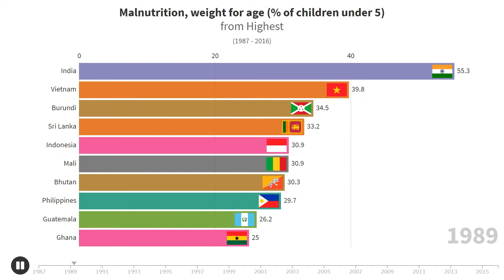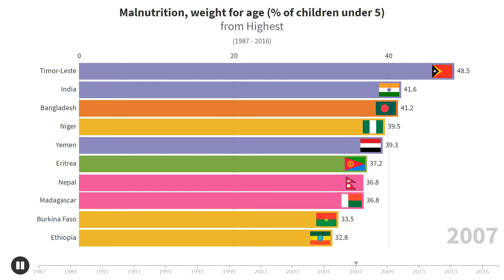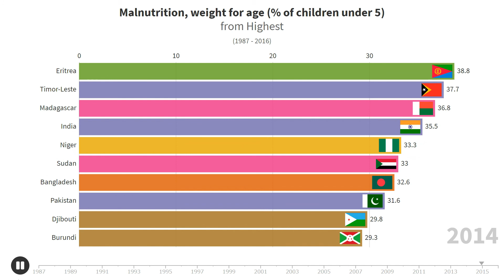Malnutrition, weight for age (% of children under 5) [from Highest]